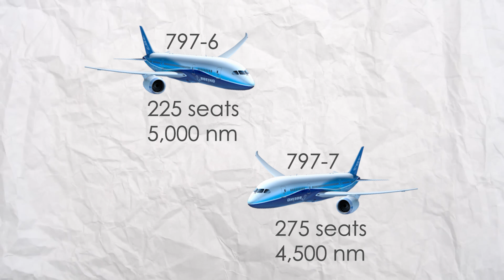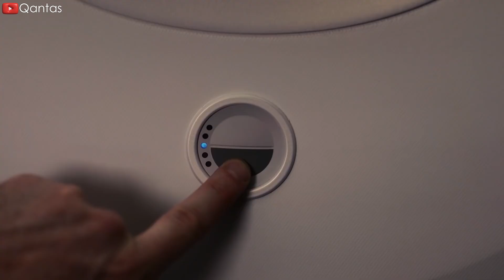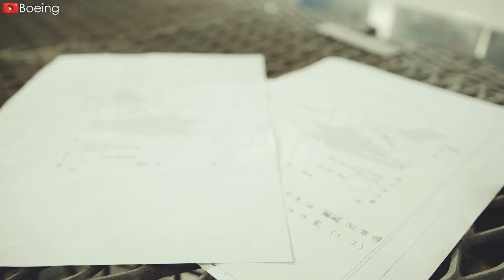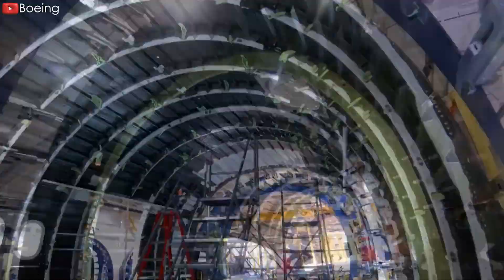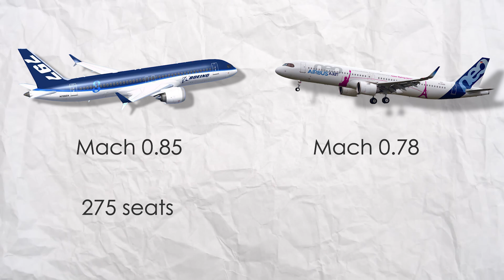Boeing HUGE NEW Plans on 797 Will Change The Entire Aviation! Here’s Why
00:00 Intro
00:22 Technical Specifications and Main Features
04:11 The demand of the market
05: 45 Compare with competitor
08:00 Challenges and prospects
09:19 Conclusion
The aviation industry is buzzing with news about the idea of Boeing's latest aircraft. Since falling to the second position and losing the top position to a competitor - Airbus in aircraft manufacturing in 2019, Boeing has declared its intention to reclaim the top spot in the industry with the introduction of this new plane - Boeing 797. Let's find out in today's episode!
Technical Specifications and Main Features
The Boeing 7 9 7 is said to be the successor to the Boeing 7 5 7, which has been in service for over 40 years. The 7 5 7 is an iconic aircraft that pilots and passengers love. Therefore, its arrival is highly expected. So, let's take a look at the standout features of this aircraft that make it so promising and capable of bringing Boeing back to the top!
According to reports, the Boeing aircraft will have two variants: the 7 9 7 dash 6 and the dash 7. The dash 6 will have 225 seats and a range of 5,000 nautical miles, while the dash 7 will have 275 seats with 4,500 nautical miles. The aircraft is expected to be equipped with new turbofan engines featuring impressive bypass and overall pressure ratios, promising higher performance and efficiency.
In detail, the new Boeing aircraft will feature a design that uses composite materials like the 7 8 7, incorporating carbon fiber to lighten the aircraft. This will reduce weight and allow for lower cabin pressure along with higher humidity levels, making the flight more comfortable for passengers and improving overall flight performance. The main competitors of this aircraft will be the Airbus A3 21 neo and its long-range version, the Airbus A3 21 XLR. The Dash 7 variant will have more seats, accommodating up to 275 passengers. It is also designed to fly faster, with a maximum speed of Mach 0.85 compared to the Mach 0.78 of the Airbus aircraft.